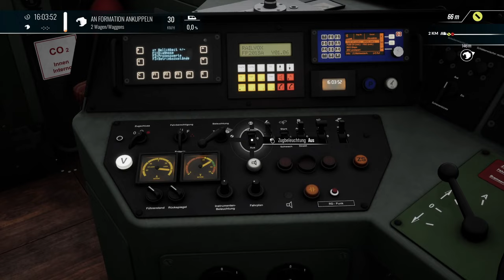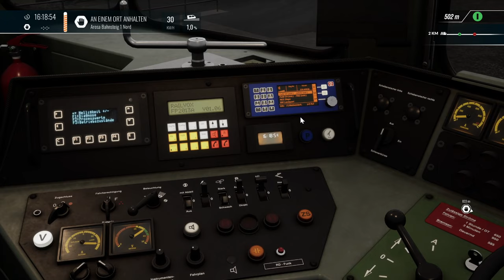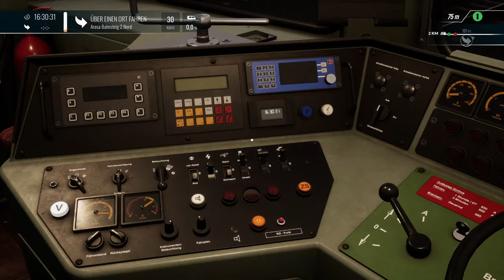Neuvorstellung: Arosa Aggregates - Gleisschotter abliefern | TSW 4 - TRAIN SIM WORLD 4 #25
Seit gestern ist das Arosa Aggregates DLC für den TSW erhältlich. Aber.. was ist das und kann man das essen? All diese und noch viele weitere (sinnvolle wie sinnbefreite) Fragen sollen hier beantwortet werden.

Zug: Ge 4/4 ii (Rivet Games)
Strecke: Arosa Line (Rivet Games)

Transparenz:
1. Stellt mir DTG DLCs zu Verfügung?

2. Werde ich dafür bezahlt, Werbung zu machen?

3. Bin ich gezwungen, Werbung zu machen?

4. Ist meine Meinung über DLCs noch objektiv?

2ZK4fUqv8CJFukjSVQJ2iIMXmKPW4w/edit